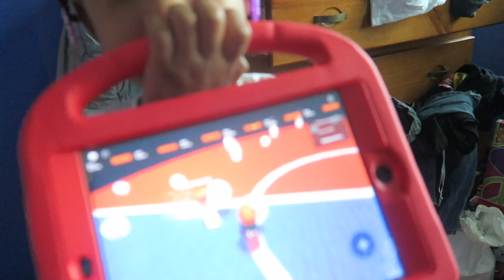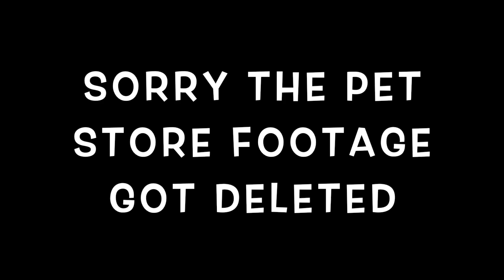Broken TV Screen Prank On Dad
1 John 3:22 And whatever we ask we receive from Him, because we keep His commandments and do those things that are pleasing in His sight.